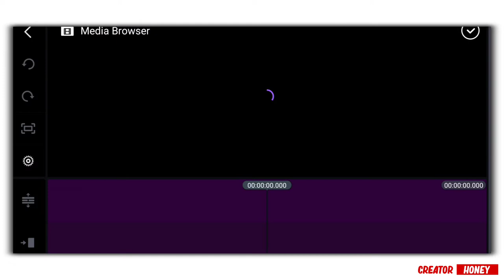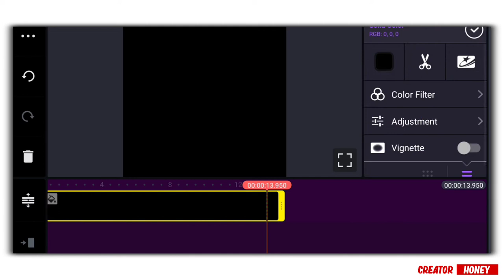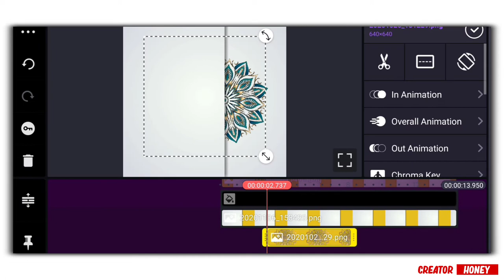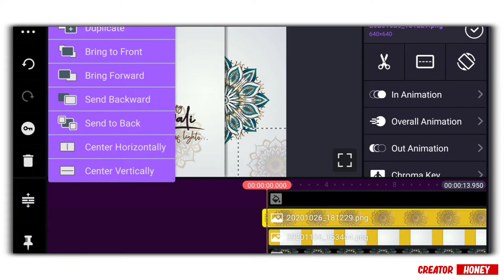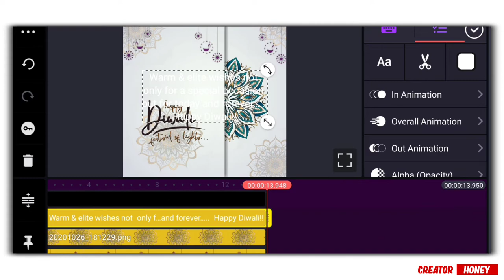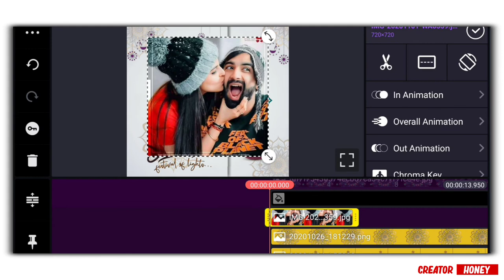How to make Diwali wishing status 2020 || Diwali Status Editing in kinemaster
Hello ,

Dosto aaj ke is video me Apko bataunga ki aap kaise trending whatsapp status bana sakte hai kinemaster ki help se

Shubh deepawali whatsapp status kaise banaye

How to make Happy Diwali status in hindi

Diwali greeting  status kaise banaye

Happy Diwali whatsapp status whatsapp status 2020

Create YouTube Account and Earn Money.

Stay
Connected

App link

Kinemaster

material link

Creator honey
Mobile editing tutorial videos step by step seekhe

About:- Creator Honey is a YouTube Channel, where you will find mobile app tutorial videos in Hindi, New Video is Uploaded three Times in a Week